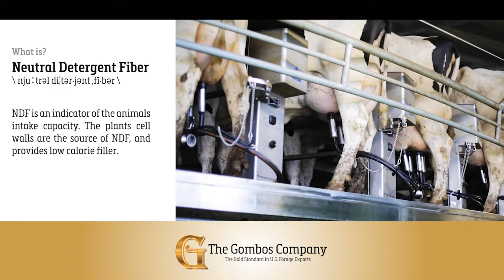What is Acid Detergent Fiber & Neutral Detergent Fiber?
Continuing our nutrition series, we take a look at Acid Detergent Fiber (ADF) and Neutral Detergent Fiber (NDF) and it's importance in animal nutrition.